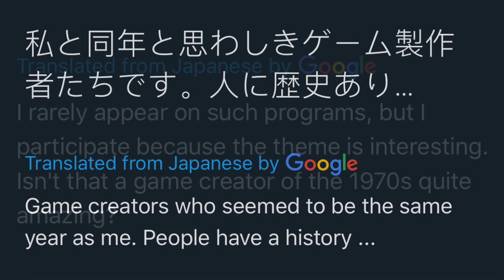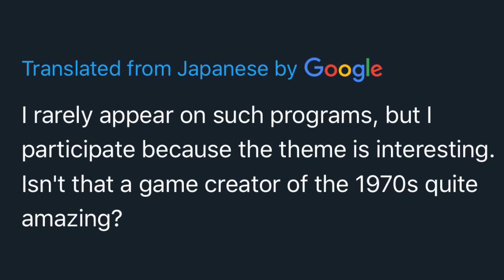Masahiro Sakurai Is Honored As One Of Japans Great Game Creators